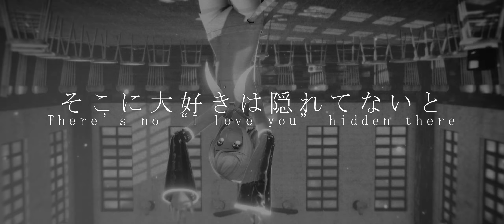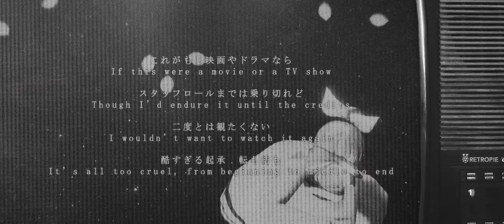【MMD】DECO*27 - 妄想感傷代償連盟 / MKDR 【YYB Kagamine Rin】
Another video with DECO*27 song, with a lovely cover by @nightmare, please check out the original cover

MODEL
YYB Kagamine Rin 10th
YYB Classy Kagamine Rin (YYB / NekoAkashi-Kun)

STAGE
kotomi
luyen11364

MOTION
アラタ解（あらたとく）
camera by me

MUSIC
"妄想感傷代償連盟"
Romaji: Mousou Kanshou Daishou Renmei
English: Delusion Sensation Compensation Federation
Shortened: DSCF / MKDR
Producer(s):
DECO*27 (music, lyrics)

MME
rui, ikeno, beamman ビームマンP(ロベリア）そぼろ　＆　リ二, 針金P, ブライアン成田, ガンガゼ